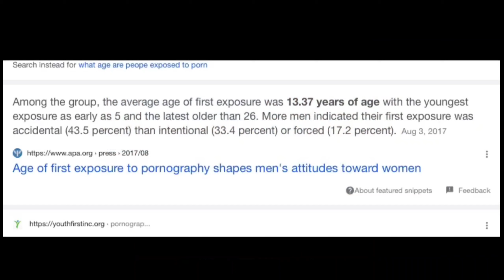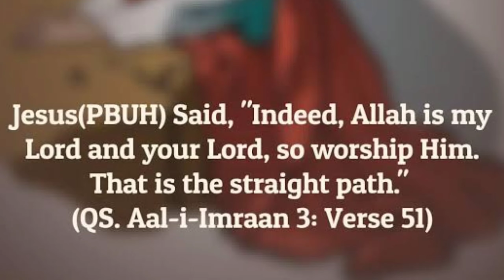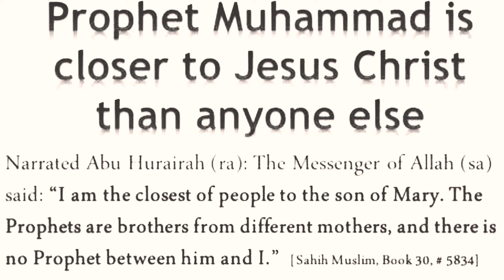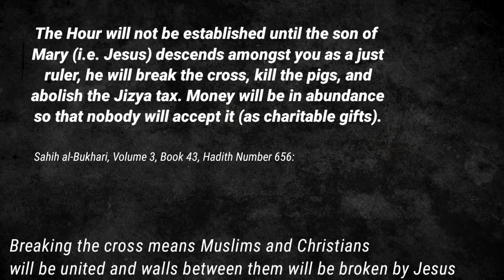Little Dark Age - Christianity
This video is uploaded after the request of one of our viewer. The ongoing insults and disrespects of Christ by GenZ activists, who is a respected figure in Islam as well as Christianity is beyond any justification.
Here is a short edit video to describe the same and the status of JESUS - THE SON OF VIRGIN MARY.

IGNORE THIS
christianity history
types of christianity
christianity origin
christianity symbol
christianity facts
christianity beliefs
what is christianity according to the bible
christianity today
christianity 101 | National Geographic
The spread of Christianity (video) - Khan Academy
Early Christianity (video) - Khan Academy
History SUmmarized : Spread of Christainity
What is Christianity ? | The Christian Religion
Image of Jesus Images
Jesus Images
jesus movie
jesus meaning
jesus born